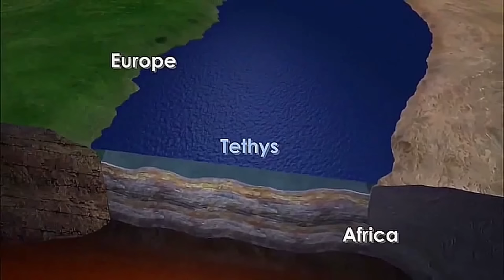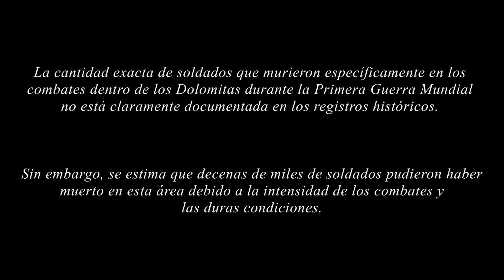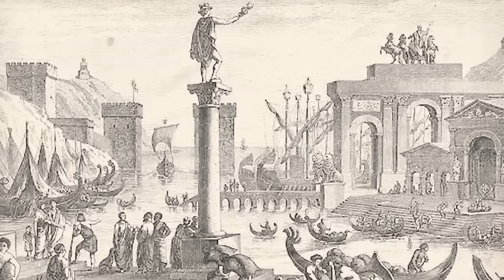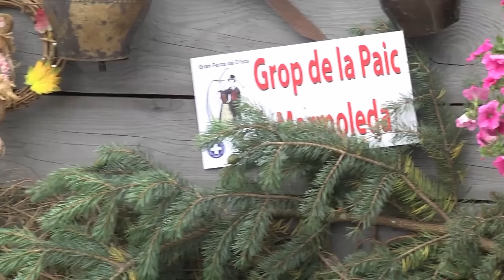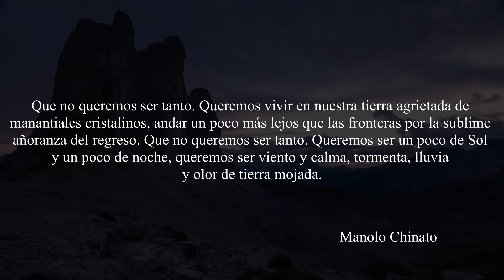Documental | Los Dolomitas: Un viaje a través de las montañas del tiempo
Sumérgete en "Los Dolomitas: Un viaje a través de las montañas del tiempo" un viaje cinematográfico a través de uno de los paisajes más impresionantes y enigmáticos del planeta. Descubre los Dolomitas, no solo como majestuosas montañas de Italia, sino como un cruce de historia natural y humana, donde cada pico cuenta una historia y cada valle tiene un eco del pasado.

Desde la formación geológica que esculpió estos picos durante millones de años hasta las intensas batallas del Frente Italiano en la Primera Guerra Mundial, este documental explora cómo los Dolomitas han sido testigos y participantes en la historia. Viaja a través del tiempo para ver cómo la vida y la cultura de las comunidades locales se han entrelazado con este paisaje, adaptándose y evolucionando junto a los cambios de la tierra.

🌄 Lo que Descubrirás:

Orígenes Místicos: Aprende sobre la formación y el significado geológico de los Dolomitas.
Historias de Guerra: Explora las ruinas y relatos de las batallas que se libraron en estas montañas.
Biodiversidad: Conoce las especies endémicas que hacen de los Dolomitas su hogar.
Cambio Climático: Testimonios visuales del impacto del cambio climático en los glaciares y ecosistemas.
Conservación: Descubre los esfuerzos actuales para preservar este patrimonio natural para las futuras generaciones.

🎥 En Este Documental:
Experimenta la magia del "alpenglow", la leyenda del rey enano Laurin y su jardín de rosas, y siente el pulso de la vida alpina que desafía las condiciones extremas para prosperar en altitudes impresionantes.

🌍 Únete a Nosotros:
Acompáñanos en este relato visual, narrado con pasión y filmado con una precisión que solo las cumbres de los Dolomitas pueden inspirar. Desde los apasionados escaladores hasta los conservacionistas, cada persona que aparece en este documental comparte un amor y respeto profundo por estas montañas.

🔗 Mira, Aprende, Conserva:
Si te sientes inspirado por la belleza y las historias de los Dolomitas, considera apoyar los esfuerzos de conservación y compartir este documental para aumentar la conciencia sobre la importancia de proteger nuestros paisajes más preciados.

00:00-02:04 Introducción
02:05-06:09 Formación
06:10-21:08 Historia
21:09-28:29 Flora y Fauna
28:30-33:28 Clima y adaptaciones
33:29-01:15:16 Lugares emblemáticos
01:15:17-01:11:05 Cultura
01:11:06-01:26:47 Cambio climático y conservación
01:26:48-01:31:09 Reflexión final